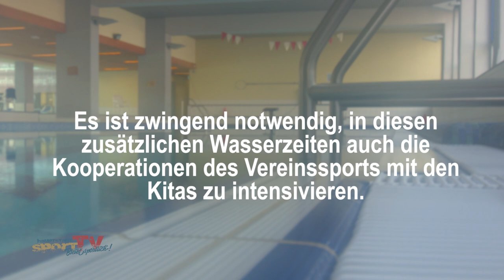Schwimmlern-Offensive: SWIMMING SAVES MY LIFE | Berliner Schwimm-Verband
Trotz der ersten Lockerungen steht der Schwimmunterricht in Berlin weiterhin still. Eine Welle von Nichtschwimmern droht. Folgen werden sein: Badeunfälle und Ertrinkungstote. Genau deswegen hat der Berliner Schwimm-Verband die Initiative „Schwimmlern-Offensive: SWIMMING SAVES MY LIFE“ ins Leben gerufen, um diese Auswirkungen zu verhindern.

Bitte unterstützen Sie die Initiative, damit die Kleinsten schwimmen lernen können!